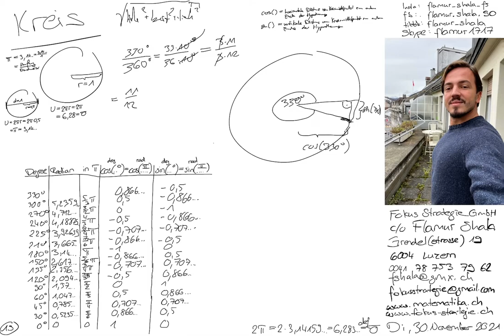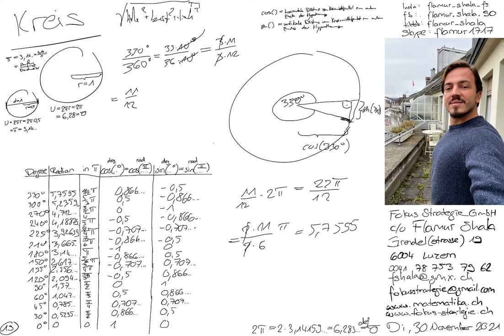Mathematik Luzern | Kreis 18 | Cos(330) | Sin(300) | Cosinus | Sinus | Deg | Rad | Flamur Shala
Kreis | Kreiszahl pi | Umkreis | Umfang | Durchmesser | Cosinus | Sinus | Cos | Sin | Deg | Rad

Skype: flamur1717